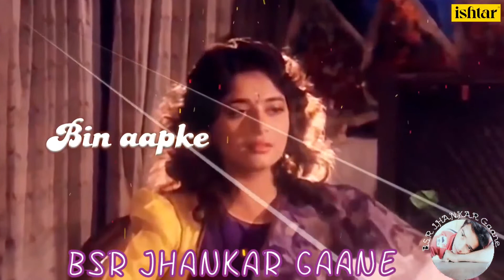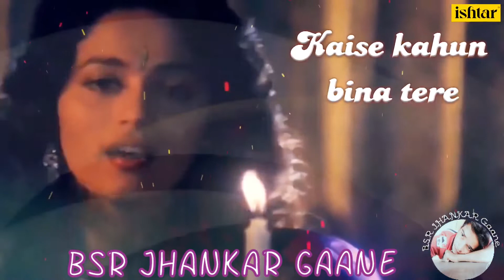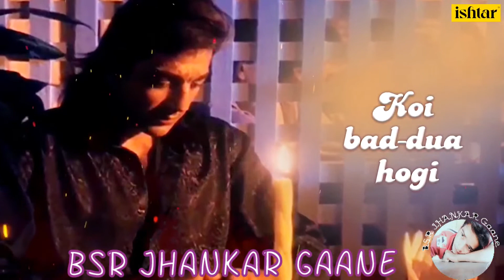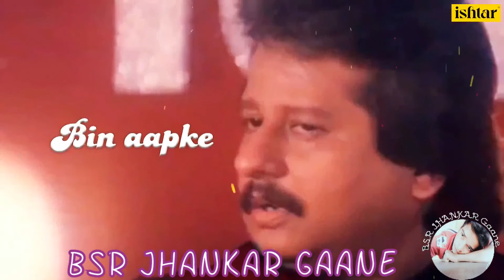Jeeye To Jeeye Kaise. 2 -Lyrical _ Saajan _ Pankaj Udhas.mp4